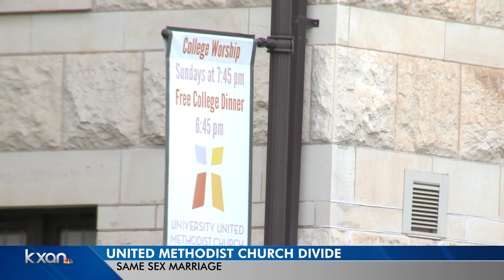United Methodist Church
Leaders with the United Methodist Church in Austin are talking about a plan to split the church.